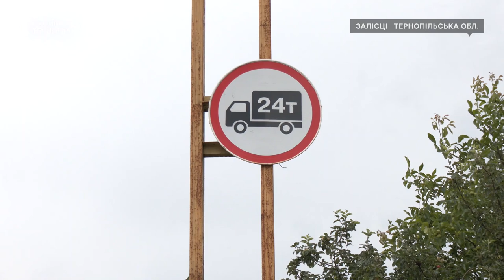Жителька Залісців проти проїзду багатотонажних вантажівок дорогою села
Вантажівки перевозять великогабаритні деталі і руйнують дорогу, каже депутатка села Залісці Вишнівецької громади Ніна Сенчишин. За її словами, у полі поблизу населеного пункту встановлюють вітрову електростанцію і обладнання до неї возять через їхнє село, внаслідок чого руйнують дорогу.